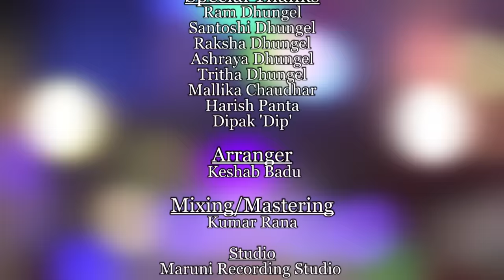New Item Song 2074/2017 | Aau Nachau - Roshan Ratgainya & Siksha Dhungel Ft. Chanda & Bir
New Item Song 2017/2074 "Aau Nachau" by Roshan Ratgainya & Siksha Dhungel only on Music Nepal official YouTube channel.

Right for this video is provided by Aashish Music Pvt.Ltd.

Aau Nachau
➤ Singer – Roshan Ratgainya & Siksha Dhungel
➤ Lyrics – Roshan Ratgainya
➤ Artists – Chanda Dahal & Bir Chaudhary
➤ Editor – Sudhan Basnet
➤ Camera – Suresh Shrestha
➤ Director – Smriti Timalsina "Guruaama"

🎧Listen Live!